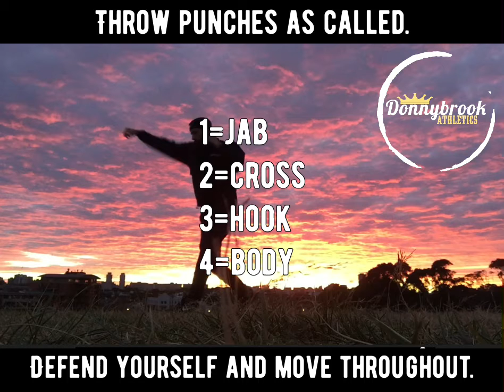Boxing by numbers Audio round C 2 min